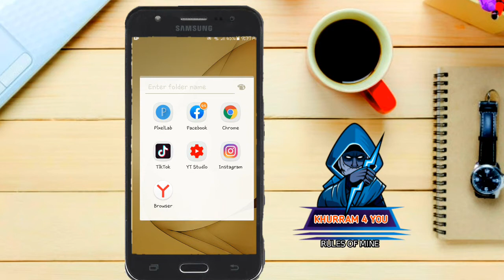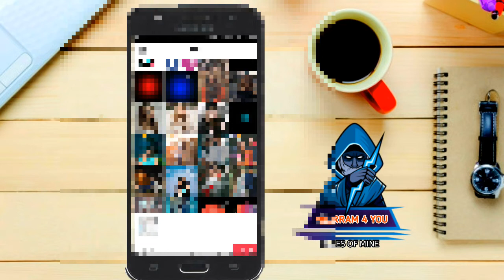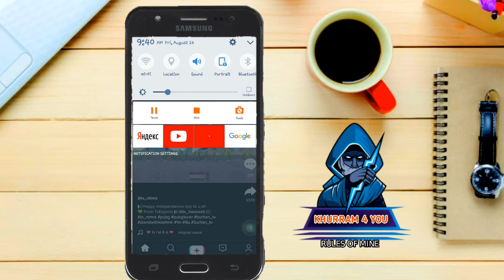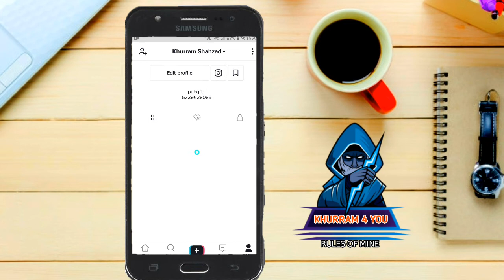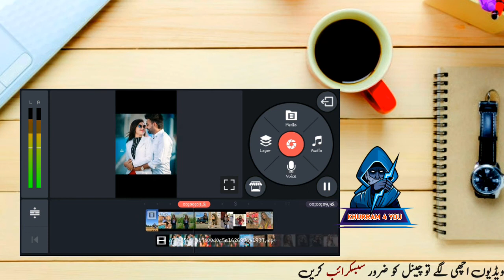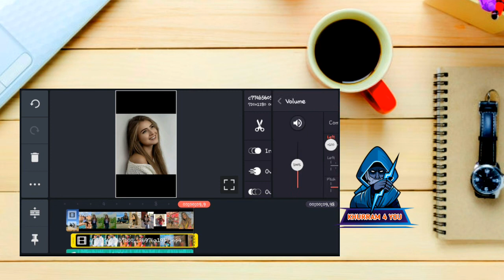Tiktok New Trend | Ball Hits Camera Photo Transition Effect Tutorial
Gys Ma Hon Kashif Sahil from Kot Addu Mutlan, Meri Try Yhi Hoti Hai K Ap K lia Kuch Naya Le Kr Aon Or Asan Treka Sa Apko Smjha Sakon Lkn Agr Usky Baeajod B Ksi Chz Ki Smjh Na Aye To Ap Mujh Sa Contact Kr K Poch Skty Hn. Thanks 🥀

[ NCS ]

Graphics,
Meant for
EDUCATIONAL
PURPOSES ONLY.